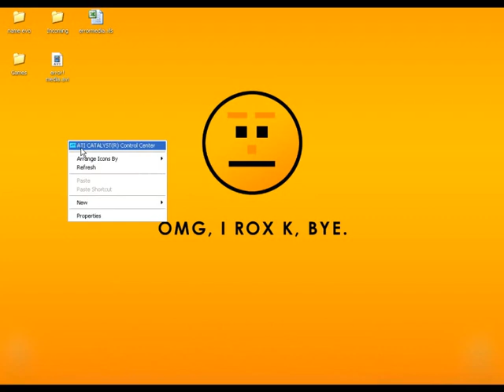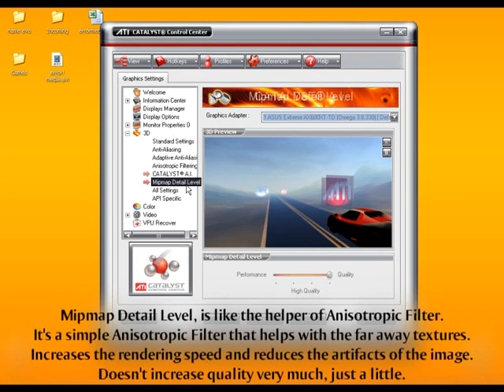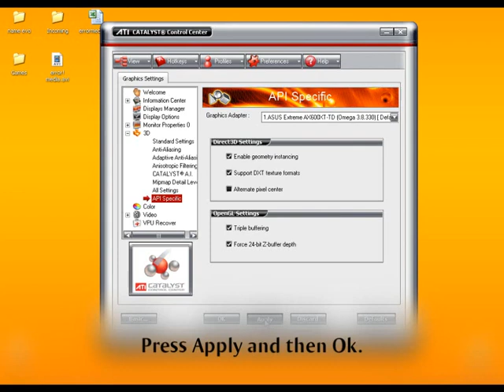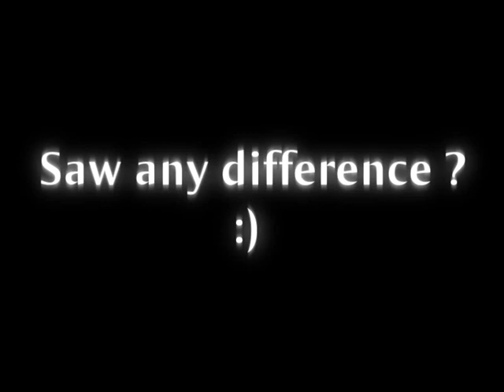Maximum Graphic Card settings for ATi Cards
How to obtain the maximum quality of your ATi Graphic Card.